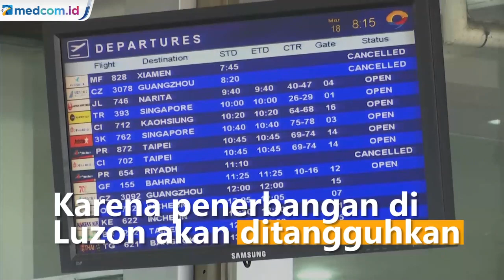Filipina Lakukan Lockdown, Para Turis 'Diusir'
Pemerintah Filipina putuskan me-lockdown Pulau Luzon. Di tengah perkembangan penularan virus korona. Penduduk Filipina diminta tak meninggalkan rumah. Sementara itu, wisatawan wajib tinggalkan utara Filipina. Para turis ini pun diberikan waktu 72 jam untuk pergi. Karena seluruh penerbangan di Luzon akan ditangguhkan.

Masyarakat tidak akan ditangkap bila tak mengikuti arahan. Namun, mereka akan ditahan jika melanggar peringatan. Walaupun begitu, masyarakat masih bisa  ke luar rumah untuk membeli kebutuhan pokok dan kerja untuk beberapa industri. Supermarket, apotik, klinik kesehatan, dan layanan lain pun tetap buka. APTN